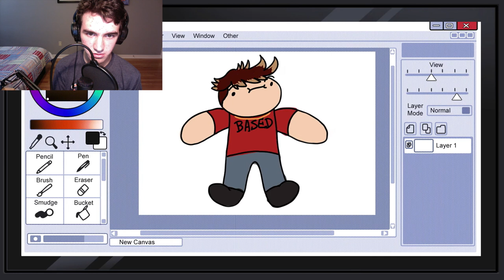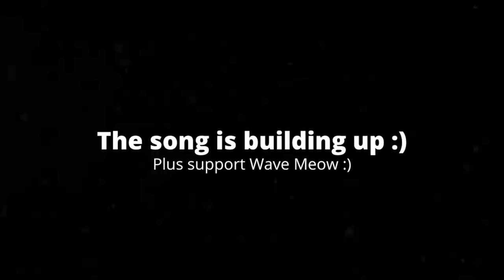[2:41] "This Was Funny!!!" Reacting To The Truth About Making Cartoons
This is my Reaction to The Truth About Making Cartoons. Honestly it was a solid video. I like how he stated his points, and I like the flow of the video. The editing and animation was well done. Overall I'd give it a 7/10 a good video